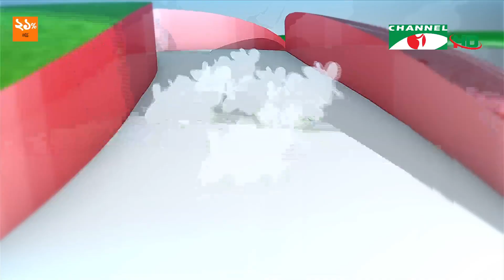চ্যানেল আই রাত ১২:৩০ মিনিটের সংবাদ | Channel i News 12.30am | 15 March, 2023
চ্যানেল আই রাত ১২:৩০ মিনিটের  সংবাদ সরাসরি || Channel i News

worldwide.